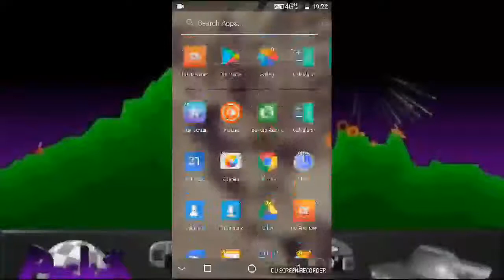TRYING GAME POCKET TANK BY [AVIDO]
Hii GYS

GAME FEATURE=

The Ultimate One-on-One Artillery Game" – Now with cross-platform ONLINE Play!

Pocket Tanks is the fast-paced artillery game that is simple to learn, and fun to master. The perfect quick game for friends and family, you'll find yourself hooked for hours of play! Bury your opponent in a mound of dirt, or assail him with a barrage of bullets. Visit the Weapon Shop before battle to arm yourself for the struggle, or try the Target Practice mode to learn all the weapons and the best tactics to win.

Experience the thrill of launching volley after volley of powerful and fun weapons across the battlefield, using very simple controls. Select your angle, power, and FIRE! Your arsenal of unique and useful weapons includes: Napalm, Firecracker, Skipper, Cruiser, Dirt Mover, and dozens more! This is the light-hearted game of heavy artillery for everyone.

Download Pocket Tanks COMPLETELY FREE, and learn the ropes with 40 exciting weapons. The Free version also includes WiFi AND Online play, to challenge your friends wherever they are.

Upgrade in-app to Deluxe and receive:
- 100 brand new weapons (140 total with all free packs)
- Jump Jets for moving your tank around
- Bouncy Dirt for creating reflective terrain
- Digger for tunneling your tank underground
- Support for weapon expansion packs, both paid and FREE!

Plus...

Mud Pie
Cannon Ball
Fission Bomb
Popcorn
Mega Cruiser
Pillow Fight
Hot Foot
Volcano
Pedestal
Lightning Strike
Gravity Well
Funnel
Snowballs
Collide-o-scope
Side Kick
Nanobots
Warp Gate

Note from the author:

I have been writing artillery games since 1993. I created Pocket Tanks in 2001, and thanks to the many loyal fans, it is still in active development to this very day. Please join me in my quest to make Pocket Tanks a classic artillery game that stands the test of time. Thanks to all who have supported BlitWise over the years.

-Michael P. Welch
Author of DX-Ball & Scorched Tanks

Millions of downloads, over a decade of fun!

BY AVIDO